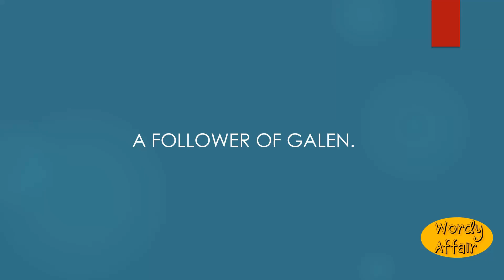Galenist Meaning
A follower of Galen.

In this video, you will learn "Galenist" Meaning and pronunciation in English.

Wordy Affair